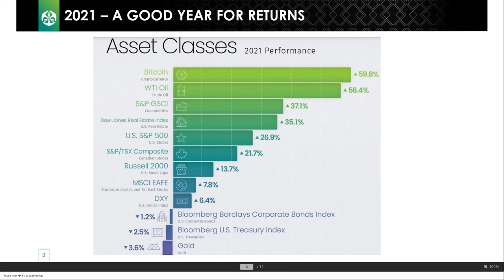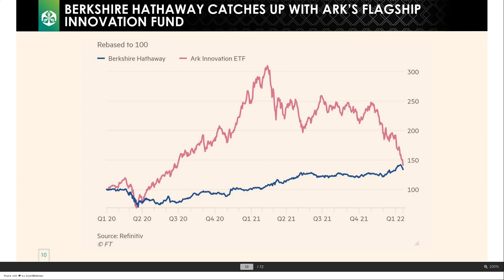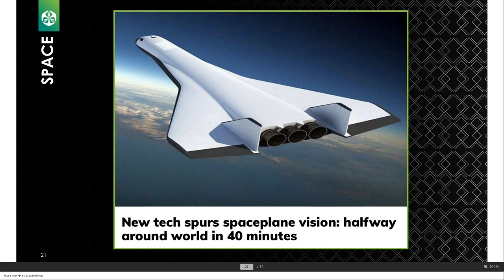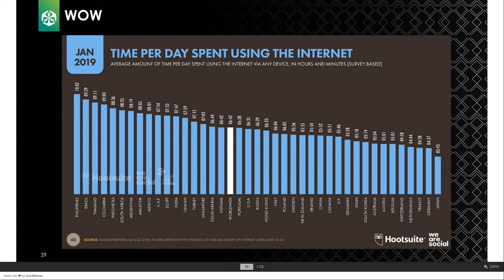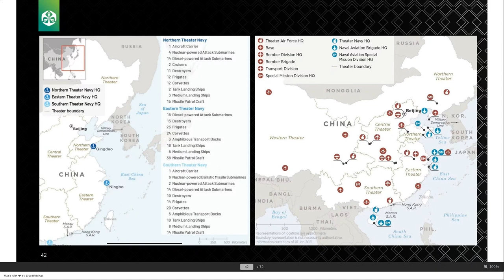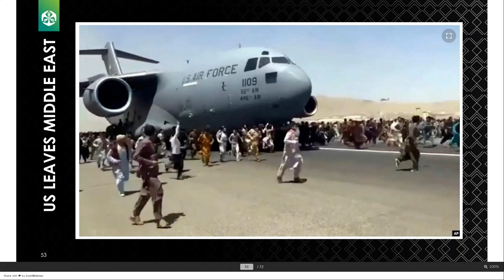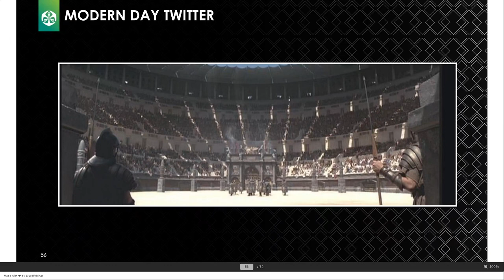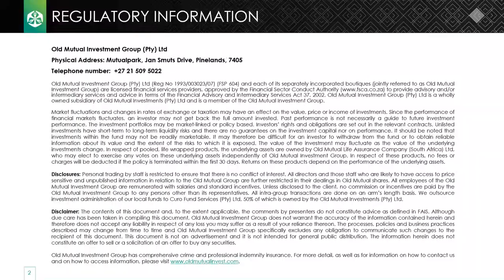The Collapse of Western Civilisation - How Will It End?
Watch Hywel George, Director of Investments, as he discusses the current parallels between Western Civilisation and previous collapsed empires. What are the clear current triggers for concern and how will a replacement socialist/autocratic world look?

00:00 Introduction and Market Update
11:58 The collapse of western civilisation - how will it end?